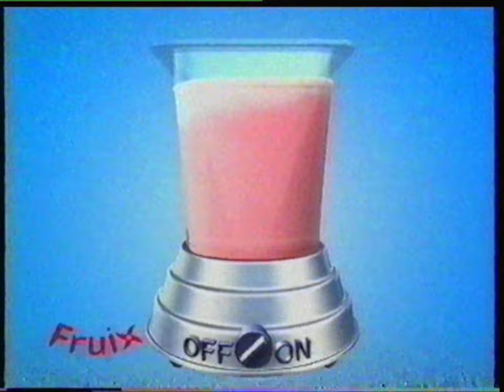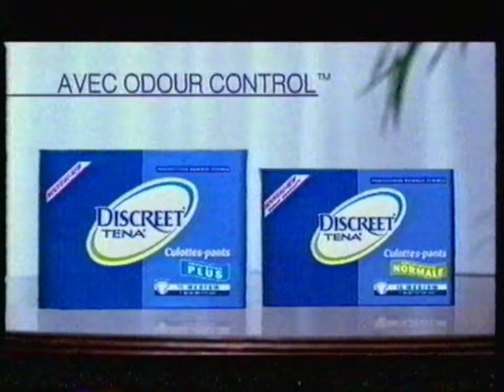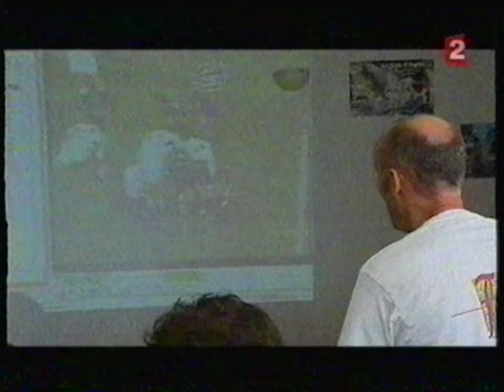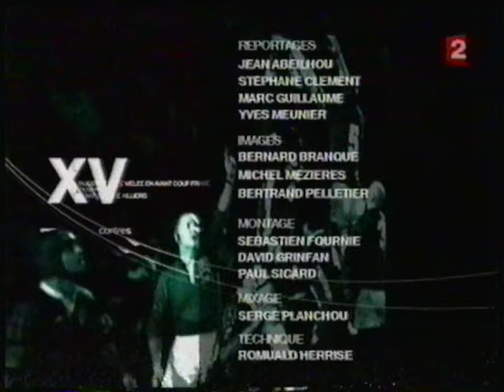France 2 - 21 Septembre 2003 - Rencontre à XV & Chemin de la Foi (début)